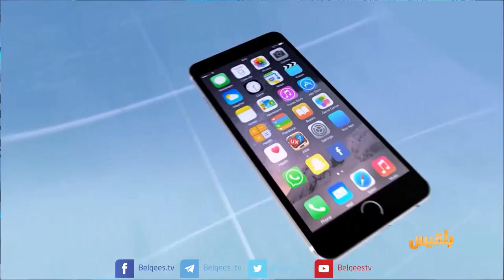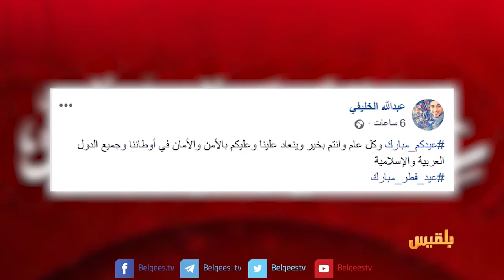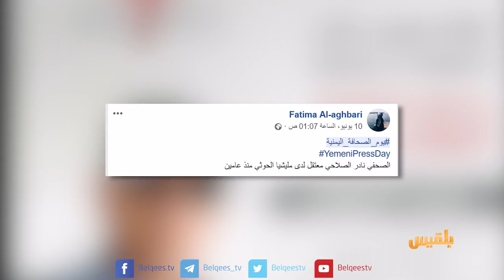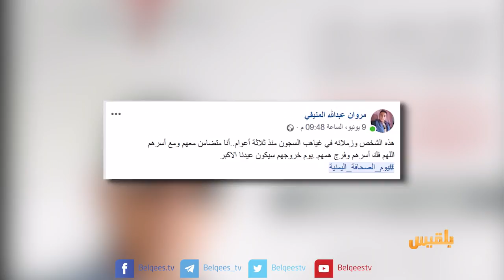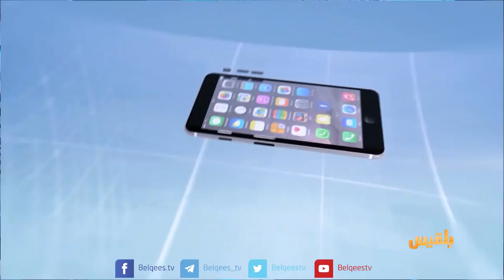كيبورد 3 | الحلقة السابعة والستون | تقديم: أفنان توركر